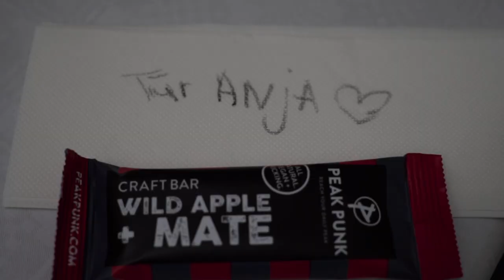VLOG ♡ Ich treffe euch auf der Fitness EXPO 2017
11.11.17 Fitness EXPO Basel. Danke an alle, die vorbeigekommen sind, es hat unglaublich viel Spass gemacht mit euch.
Leider habe ich später mitbekommen, dass einige von euch nicht mehr zum Meet&Greet reingelassen wurden, da der Ansturm von euch zu gross war und der Zeitplan des Events sonst nicht aufgegangen wäre.

DAS HÄTTE ICH NATÜRLICH NIEMALS ZUGELASSEN!!! Ich hätte mir gerne mehr Zeit für euch alle genommen!

Die haben UNS einfach unterschätzt! :-D Wir sind nunmal sackstark! Ich freue mich schon auf das nächste Treffen mit euch. So etwas kommt nie mehr vor, Zeitplan hin oder her, darum werde ich mich höchstpersönlich kümmern, auch wenn wir auf der Strasse weitermachen mit Quatschen & Fotos! :-*

Danke an Sascha Oberholzer für das tolle Video!

♡ -20% Code: ANJA20  auf ALLES in meinem Webshop von MyProtein